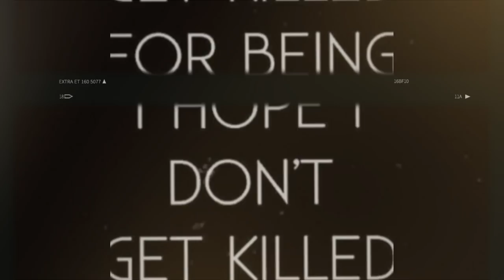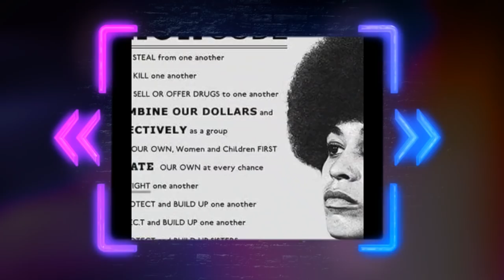Black Content Creators Black YouTube Information Man show